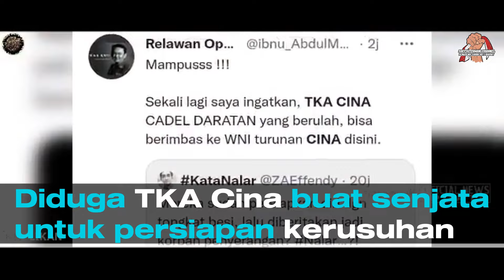MOROWALI BELUM SELESAI !! Pribumi Dicengkram RRC !! Kasus Serupa Akan Terulang Di Tempat Lain ??